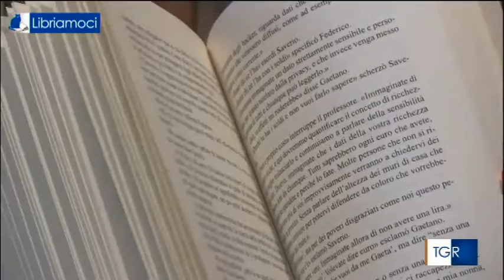Le Lezioni di Donnarumma TG3 Campania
Il libro "Le lezioni di Donnarumma" nella rubrica Libriamoci del TGR Campania